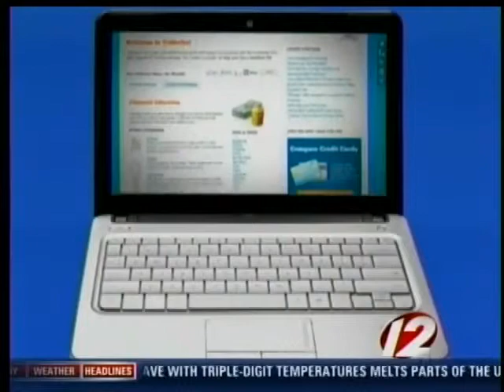CFA: College Loans